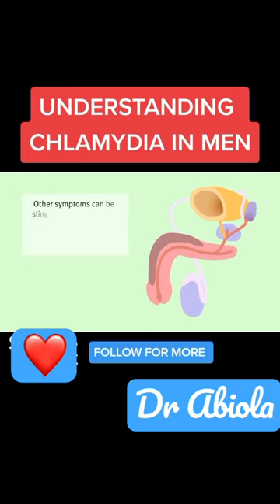Chlamdia cure,Chlamydia trachomatis | Chlamydial infection | Sexually| Treatment of chlamydia